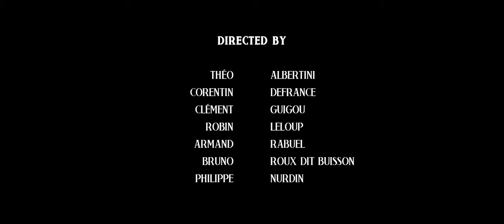"Last Groove" Trailer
Director: Clément Guigou , Théo Albertini, Armand Rabuel, Philippe Nurdin, Corentin Defrance, Robin Leloup, Bruno Roux dit Buisson
France, 2020

Playing as part of the SPARK ANIMATION FESTIVAL 2020